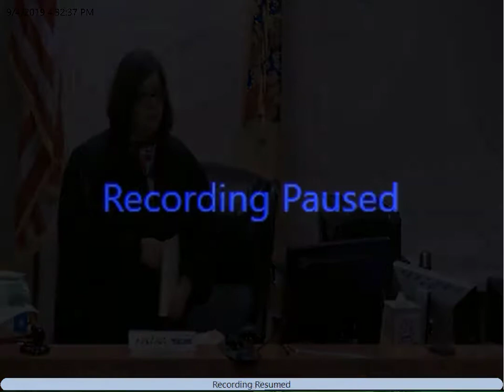Mesothelioma - Baby Powder trial - Chris Panatier gives closing argument - Part 3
Chris Panatier - closing argument for the plaintiffs - Part 3

Case Number MID-L-1809-17

Barden et al vs Johnson & Johnson

Judge Ana Viscomi
Courtroom 202
Middlesex County Superior Court
Middlesex County Courthouse

Plaintiff
Represented By:
Maimon, Moshe (Levy Konigsberg LLP)
Panatier, Chris (Simon Greenstone Panatier, PC )
Placitella, Christopher (Cohen, Placitella & Roth APC)

Defense
Johnson & Johnson
Represented By:
Sullivan, Diane (Weil Gotshal & Manges, LLP)
Nolan, Jack (Weil Gotshal & Manges, LLP)

Expert Witnesses
Attanoos, Richard MD
Brody, Dr. Arnold
Compton, Dr. Steven Ph.D.
Diette, Dr. Gregory
Longo, Dr. William Ph.D.
Maddox, Dr. John M.D.
Moline, Dr. Jacqueline M.D.
Webber, Dr. James PhD

Lay Witnesses
Barden, Douglas
Barden, Rosolyn
Battle, Richard Jr.
Etheridge, Linda
Etheridge, David
Etheridge, Darlene
Hopkins, John
McNeill, Deangela
Monroe, Veronica
Moore, Sharice
Musco, Nancy
Nicholson, Dr. Susan M.D.
Ronning, Patricia
Ronning, Elizabeth
Ronning, William

We welcome all corrections - as well as constructive criticism or comments -

recorded on Thu 5 Sep 2019 at x:xx  pm EDT

raw file =  DSCN xxxx